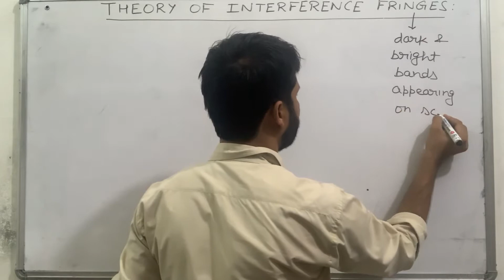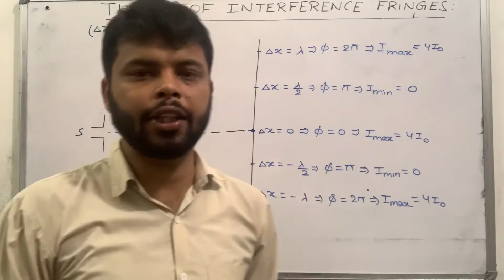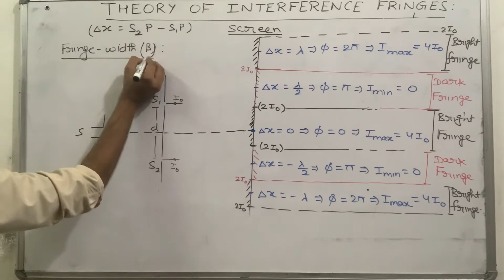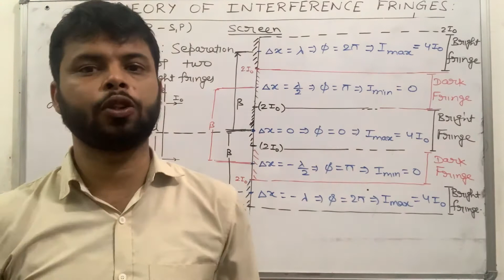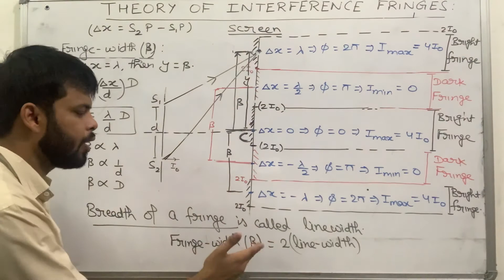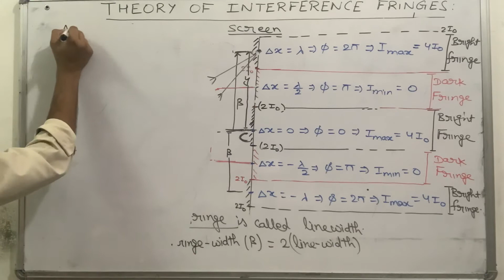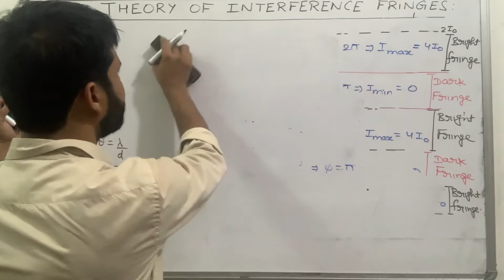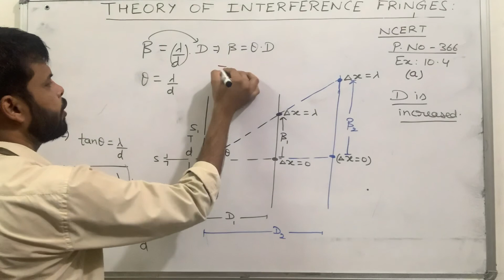Theory of interference fringes and expression for fringe width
Attempt NCERT exercises 10.1 to 10.7 and 10.11 to 10.16.